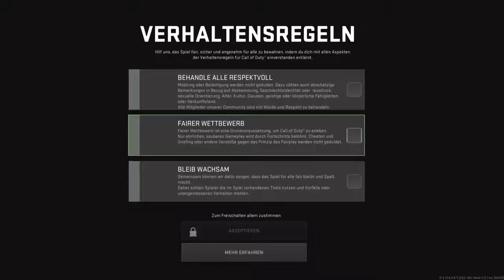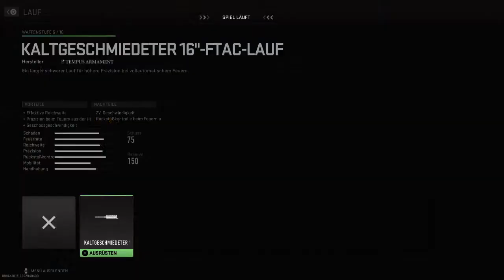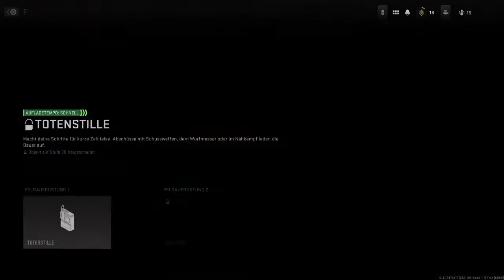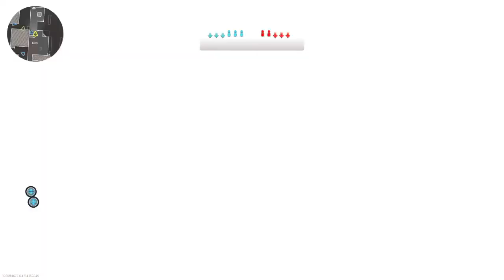Das 2. WE der OPEN BETA - Call of Duty COD Modern Warfare 2 MW2 - Invasion, 3rd Person, Knockout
Alle meckern, wir schaun mal was geht. Das zweite und letzte(?) OPEN BETA Wochenende für Call of Duty Modern Warfare 2 2022. Keine Ahnung was INVASION ist (auch nicht, nachdem ich es gezockt habe), dann der interessante Modus GEISELBEFREIUNG, dann 3rd Person Modus (weird aber besser als gedacht) und dann das Highlight KNOCKOUT.

IF yes, THEN support me. Like, prettyplease? ;)

(there is an excellent autotranslate option, and there are some materials available in English) and join
to never miss a new article.